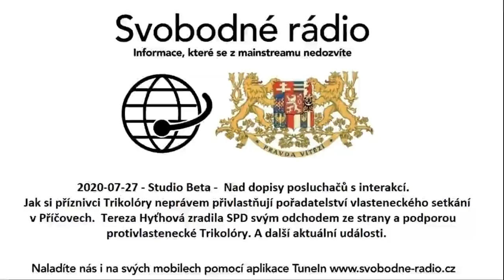2020-07-27 - Studio Beta - Nad dopisy posluchačů s interakcí.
Jak příznivci Trikolóry si neprávem přivlastňují pořadatelství vlasteneckého setkání v Příčovech.  Tereza Hyťhová zradila SPD svým odchodem ze strany a podporou protivlastenecké Trikolóry